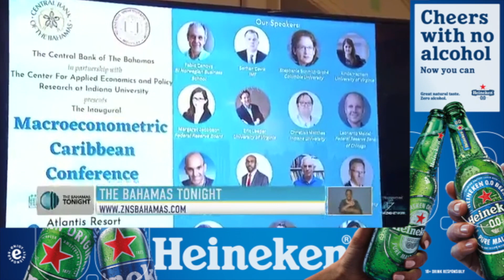Central Bank Macro Economic Policy Conference